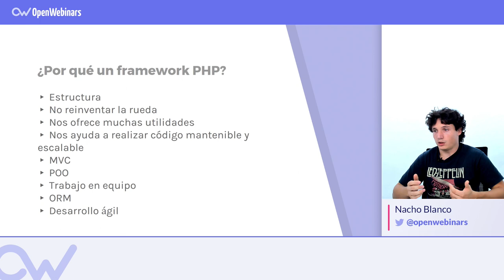VENTAJAS DE USAR UN FRAMEWORK PHP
Vemos las principales ventajas de usar un framework PHP para

ÍNDICE:
1 # 0:36 Ventajas de usar un framework PHP